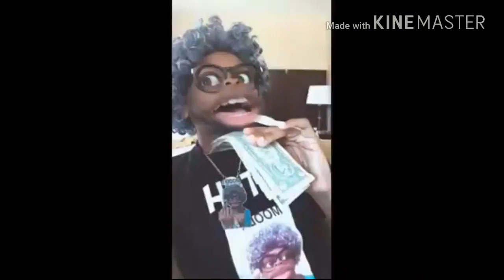The Hell Is Going On At This Nursing Home 😂😂😂🙌